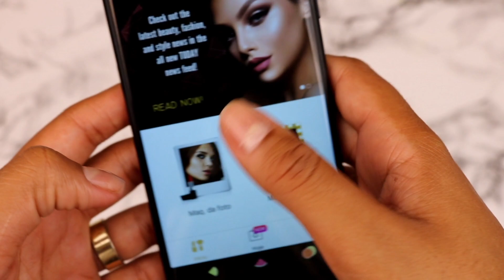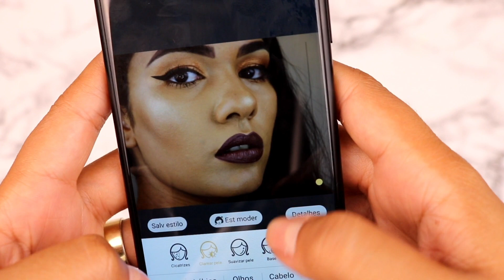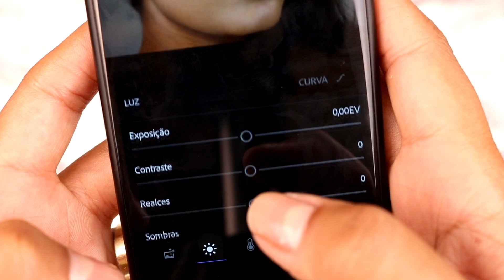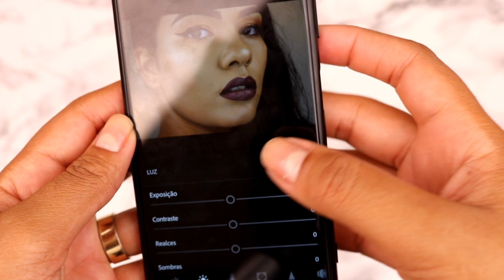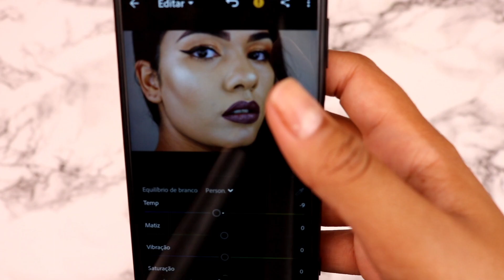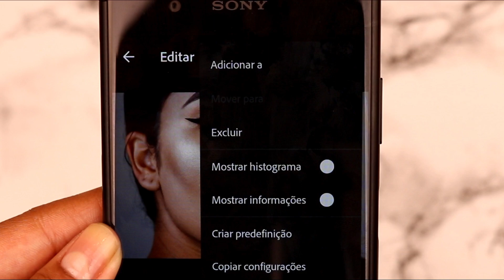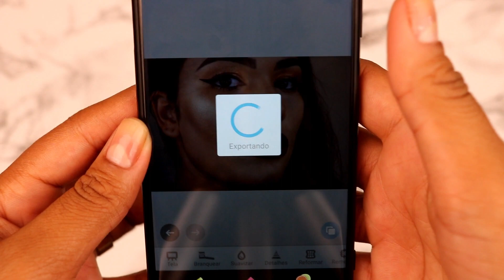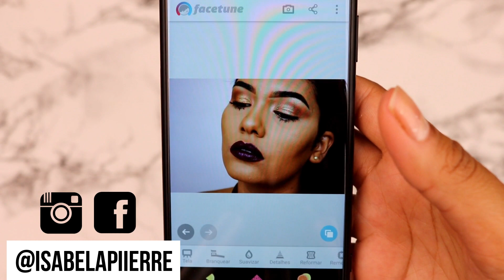💥Como editar fotos de maquiagem para o Instagram💥 Segredos e dicas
Oi gente, tudo bom!!! Hoje vou mostrar pra vocês como editar fotos de maquiagem para o Instagram. Contei tudo, inclusive, os meus segredos e de outras blogueiras também.

App's usados:
*Perfect365
*Lightroom
*Facetune